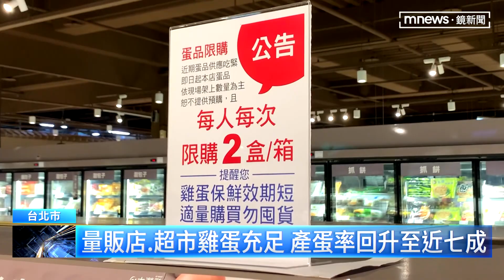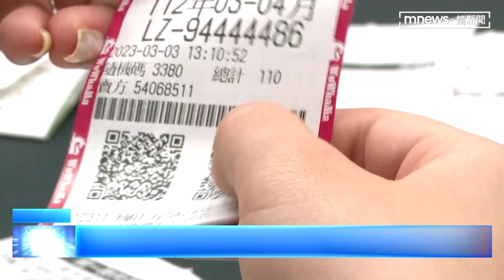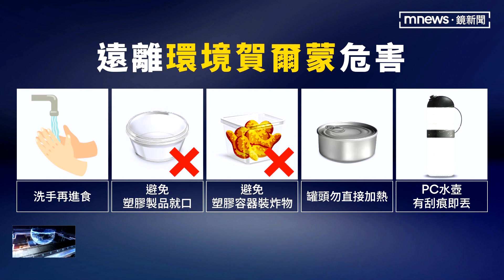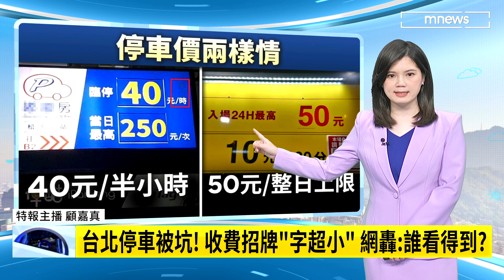【鏡來看新聞】柴聯自強號今退役 台鐵將推限量「騰雲座艙」便當｜早安進行式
台鐵為了提升運能，今天（4/26）開始EMU3000型城際列車、EMU900型電聯車陸續投入營運，這次改點後，北高行駛時間最快3小時40分。新車投入，當然我們也要跟舊車說掰掰，昨天（4/25）DR3000柴油自強號列車已經在台東開出末班車，今天10點多DR2800、DR2900也將開末班紀念列車。台鐵為了紀念這3款柴聯自強號榮退，推出騰雲座艙限定便當一日特賣活動，總共3款，都是以排骨為主餐，而配餐部分就依販賣的地方特色為主。